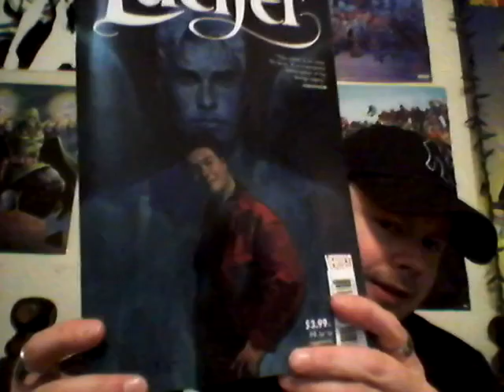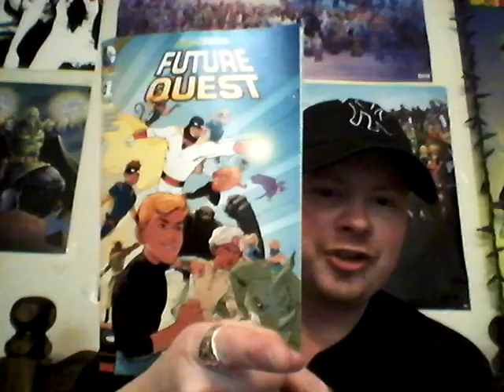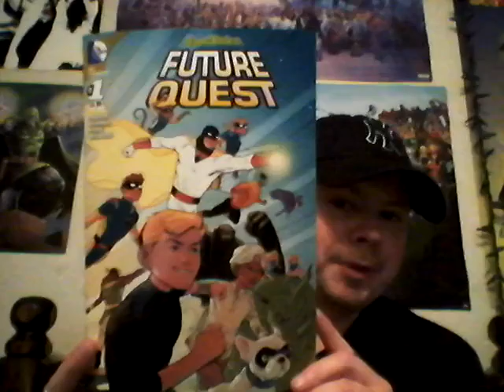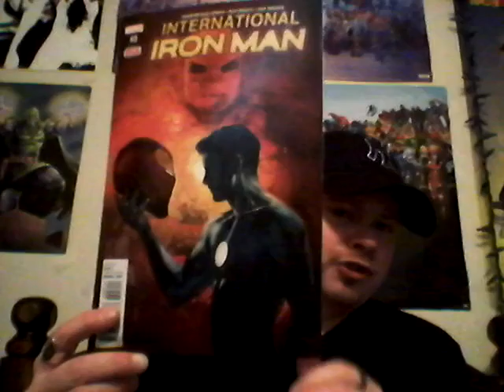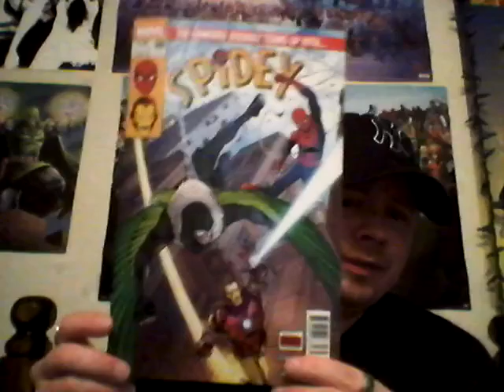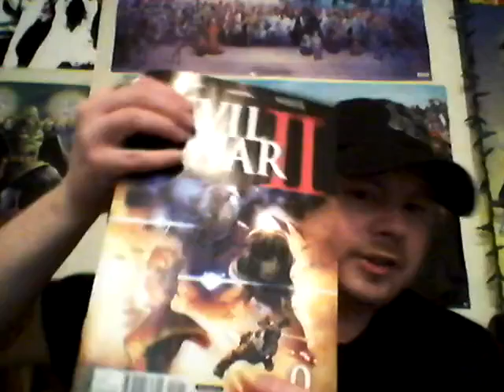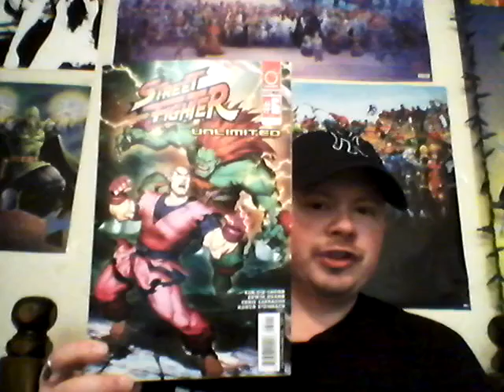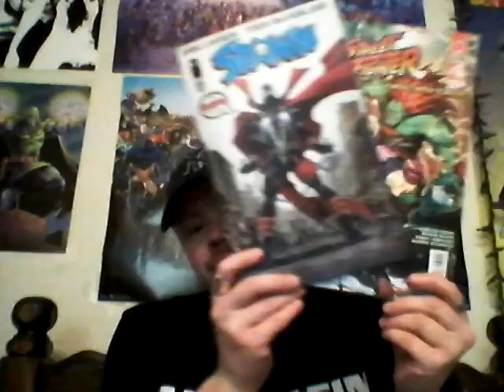Comic book pickups 5 18 16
Welcome to back for a new episode of comic book pickups hope you enjoy.